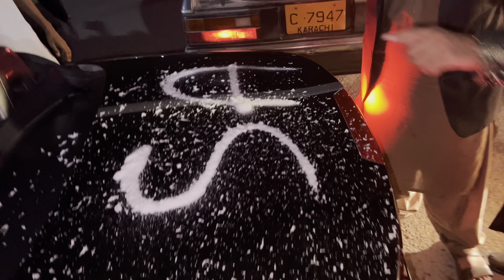Appi Ki Rukhsati😭😭 || Sab ronay lggye😭😭💔